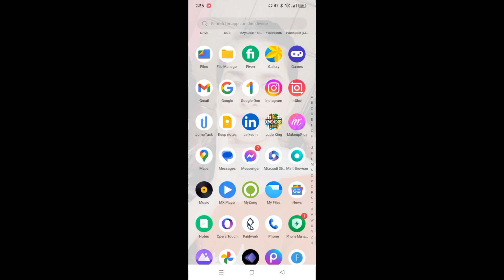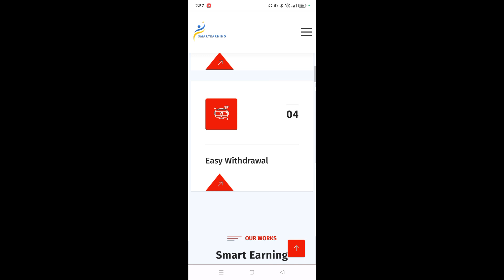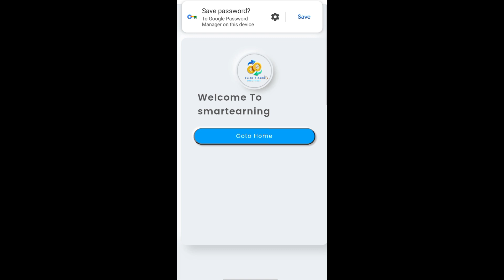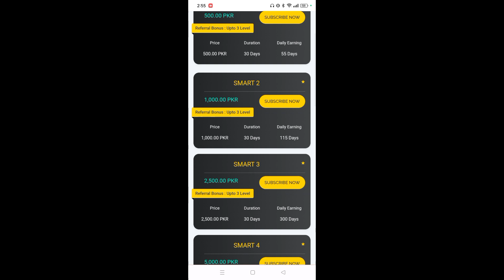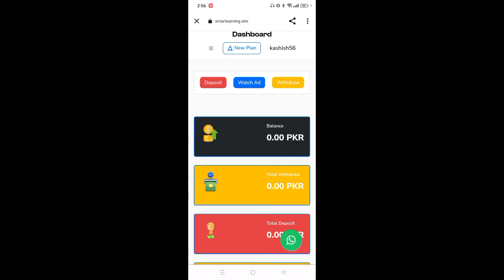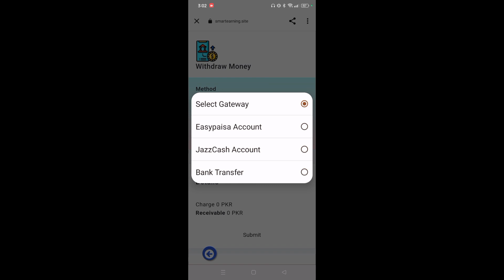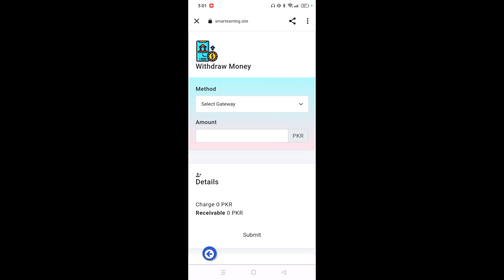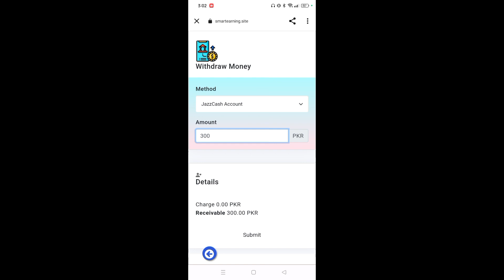New Earning App Withdraw Easypaisa | Real Earning App 2024 | Online Earning in Pakistan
Rs.300 Withdraw in Easypaisa | Real Earning App 2024 | Online Earning in Pakistan

App link.

Topic covers
smart earning.site
smart earning app
earning app,
earning app with live earning proof,
online earning,
make money
online earning
earning app
online earning without investment
survey sites to earn money in 2024
earn money
payup earn money
how to make money on payup.video
how to make money with swagbucks
swagbucks tips and tricks
earn money with swagbucks
payup.video payment proof
payup.video real earning website
make money online payup
how to earn money on payup.video
how to use swagbucks to earn money
2024 best self earning app
earning
Real Earning App 2024
Content writing
blog writing
Rewrite Content
Data Entry
Data Entry Jobs
seo jobs
Real Earning
Digital Marketing
writing jobs
m expert

earnfrommobilephone